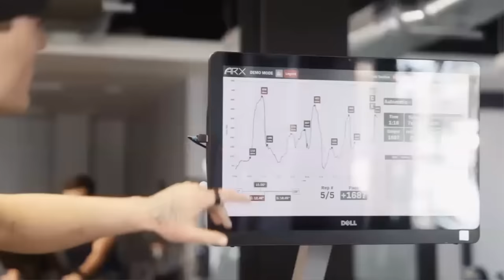Oats - Worst Breakfast Choice for All Athletes | Interview with the Father of Biohacking Dave Asprey